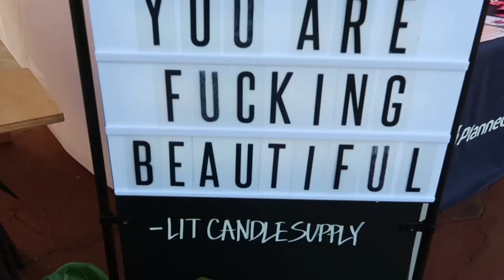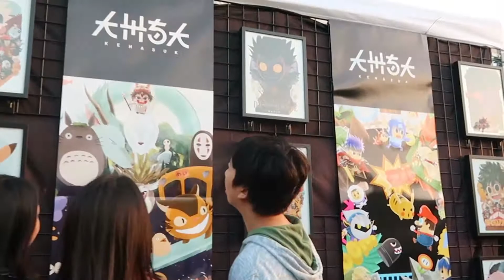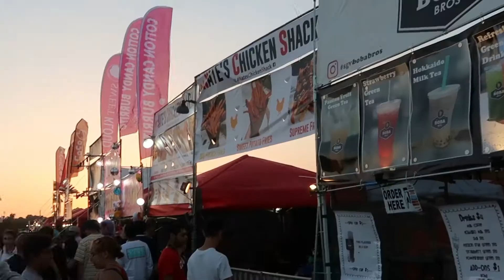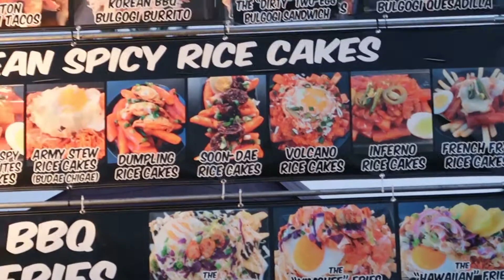First Time @626 Market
in this vlog we go to 626 Night Market for the first time. enjoy

Edit by Commander Cobra